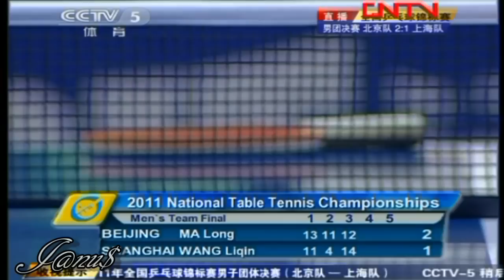2011 China Nationals (MT-F) [g4] MA Long - WANG Liqin [Full Match|Short Form]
2011 China National Championships, Jiangsu, CHN,
Men's Team Final ::  Beijing - Shanghai : 3-1, October 13
[game4] MA Long - WANG Liqin : 3-1
# 13-11, 11-4, 12-14, 11-1
[g1] Ma Long - Xu Xin : 3-2
[g2] Hou Yingchao - Shang Kun : 2-3
[g3] Yan An / Hou Yingchao - Wang Liqin / Shang Kun : 3-0
[g4] Ma Long - Wang Liqin : 3-1

*** Many Thanks to CCTV ***